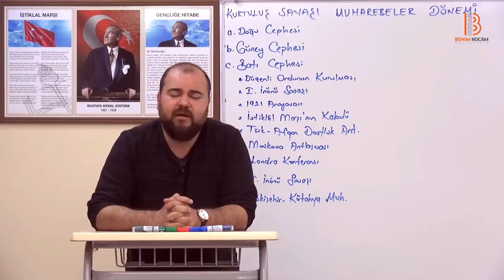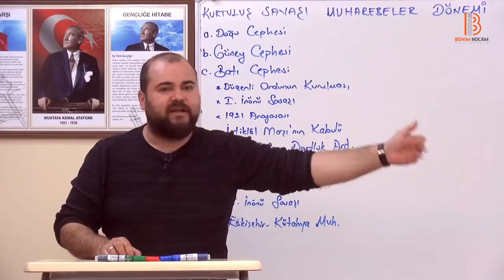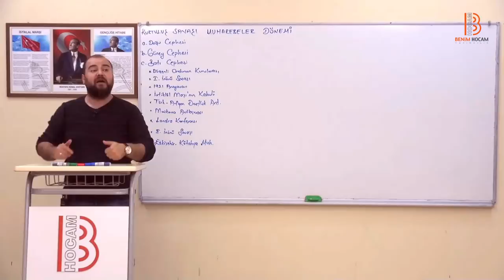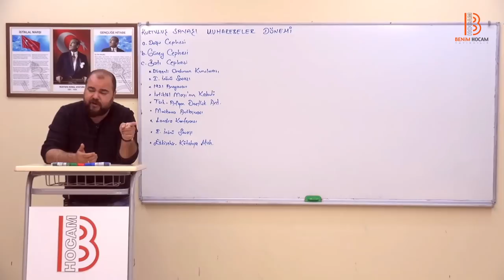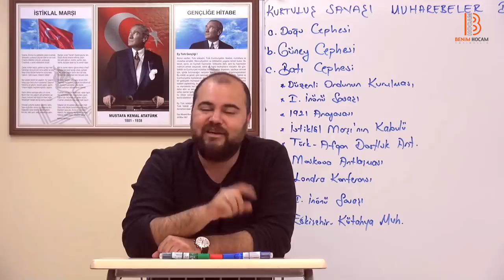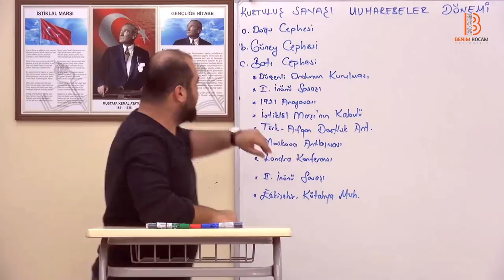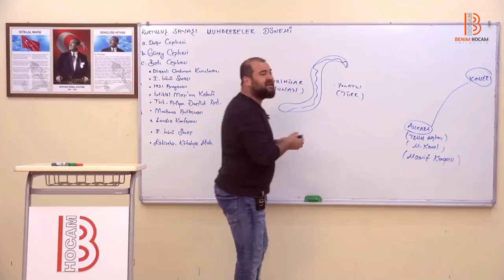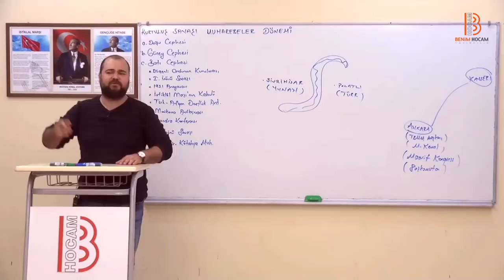25)Genel Tekrar - Kurtuluş Savaşı Muharebeler Dönemi - I - Ramazan YETGİN (2019)